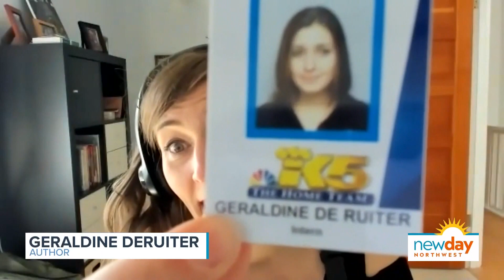Seattle's tie to 'Firefly Lane' and a 'Frasier' reboot?! - Hot Topics - New Day NW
Geraldine DeRuiter, Andrea Dunlop, and New Day Producer Joseph Suttner join Amity for a round of New Day Hot Topics!

Today's Hot Topics:
Skinny jeans and side parts are out according to Gen Z! Half of today's panel is Gen X while the other half are millennials. Do we really care?!

'Firefly Lane' depicts a Seattle talk show... and New Day NW is Washington's only talk show! Are local talk shows this dramatic in real life?

Frasier is getting rebooted! Are you watching? Does everything need a reboot?

We're almost one year into the pandemic. If you could go back to the very beginning of the pandemic, what advice would you give yourself to prepare for the bumpy year ahead?

Segment Producer Joseph Suttner. Watch New Day Northwest 11 AM weekdays on KING 5 and streaming live on KING5.com. Contact New Day.